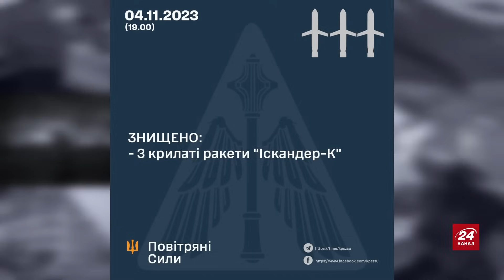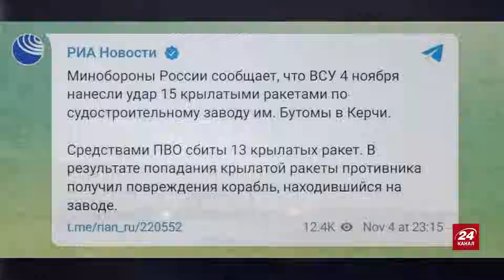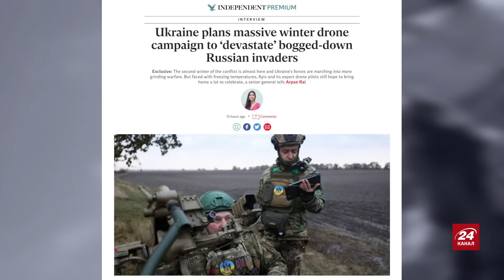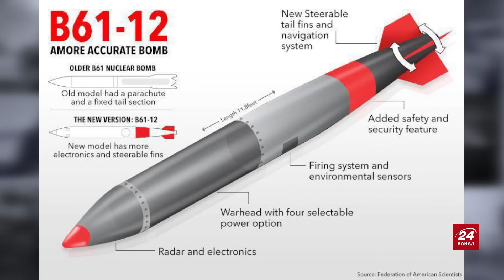СВІТАН: США вдарили "ЯДЕРКОЮ" по РФ? / ЗСУ потопили НОВІТНІЙ КОРАБЕЛЬ / Зеленський проти Залужного?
Полковник ЗСУ у запасі та військовий експерт Роман Світан у новому військовому зведенні на 8 жовтня обговорив наступні теми:
– потужний удар по тимчасово окупованому Криму;
– Валерій Залужний готує сюрприз окупантам;
– США "вдарили ядеркою" по РФ.